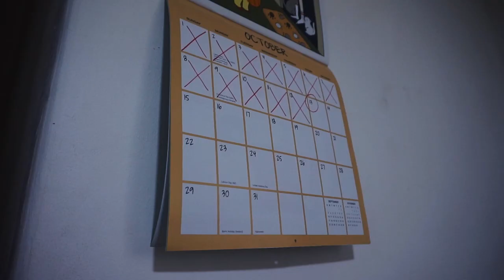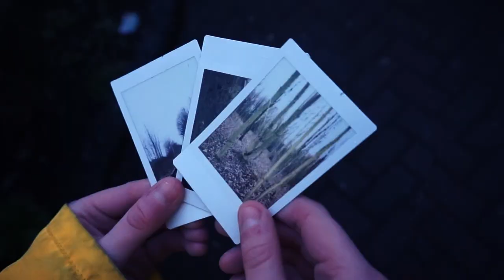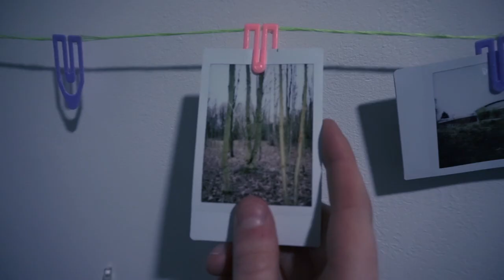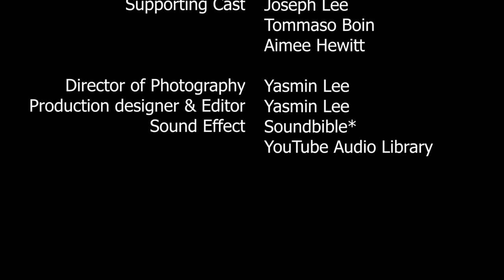The Dark Side - Stalker (short film)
My first attempt in making a short film with the dark side as theme for BTEC Unit 10 (Film Production)